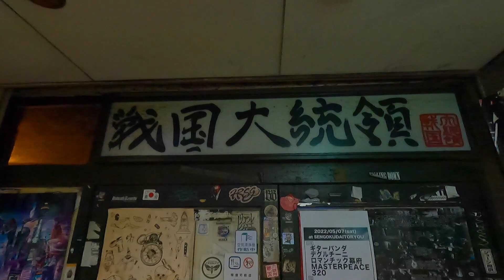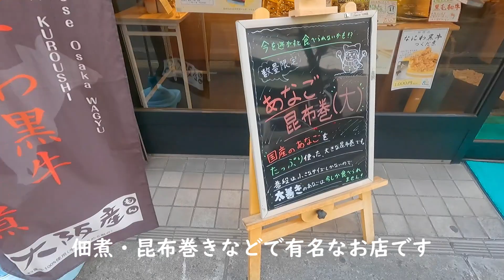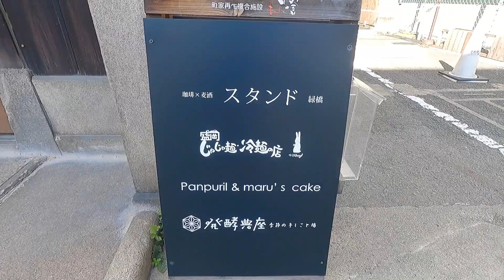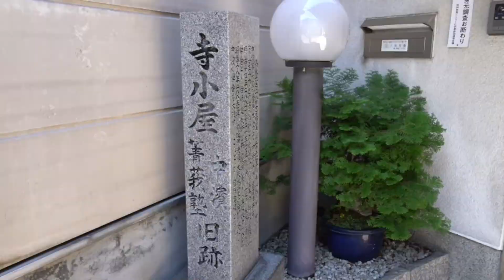【駅からぶらり】大阪メトロ・緑橋駅／路地、長屋、地蔵さんなど下町の風景